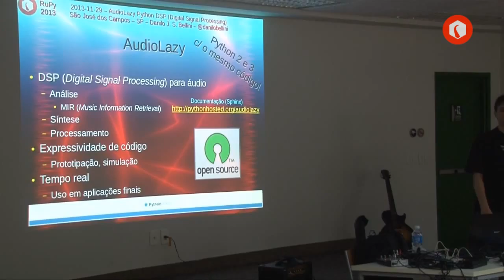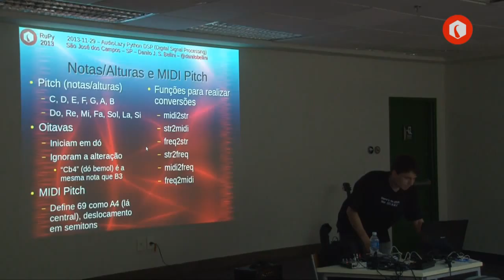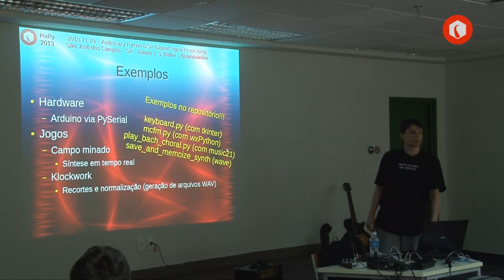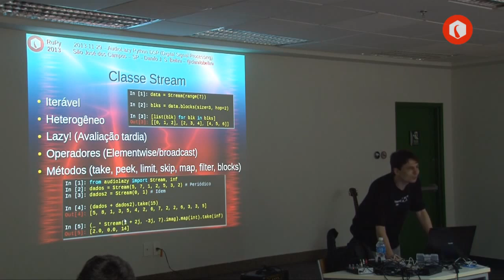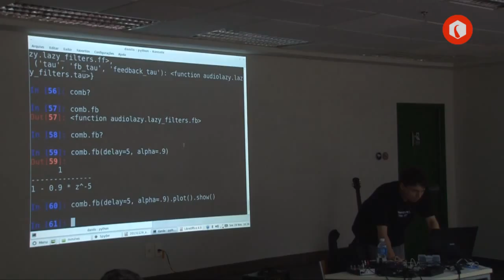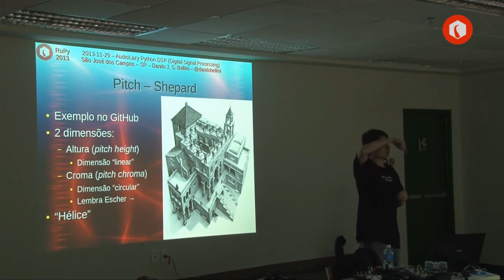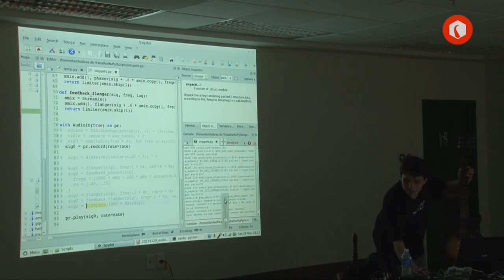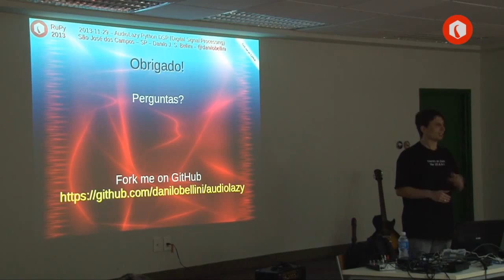AudioLazy Python DSP (Digital Signal Processing) - Danilo Bellini - RuPy Brazil 2013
Análise/síntese/processamento de sinais 1D (áudio) em tempo real através de estruturas expressivas como transformadas Z, fluxo de informação, filtros/sinais como objetos c/ operadores, etc.. A palestra introduzirá parte da AudioLazy através de exemplos prontos (e.g. síntese p/ games, afinador de guitarra), incluindo outras tarefas possíveis c/ o pacote (e.g. cálculo numérico, geração de imagens).